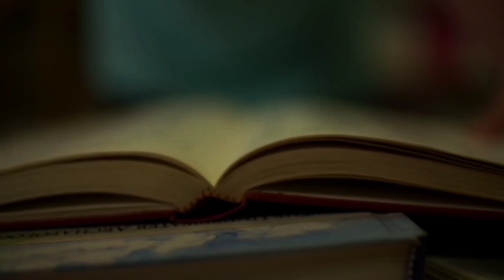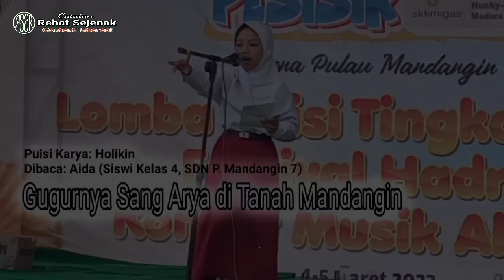Puisi Gugurnya Sang Arya~ Nurul Qolbi Ramadhani Siswi SD Mandangin 7 ~ Catatan Rehat Sejenak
Gugurnya Sang Arya di Tanah Mandangin
karya: Holikin
dibaca: Nurul Qolbi Ramadhani
siswi kelas 4, SDN P. Mandangin 7